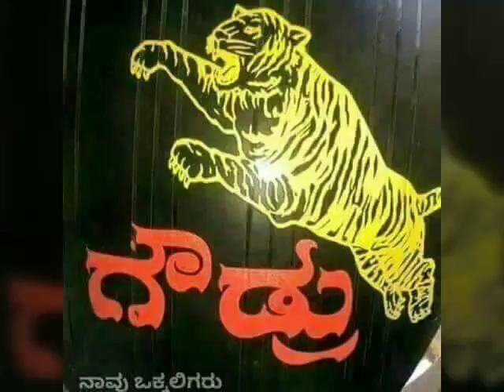Appu navin chandu chethan